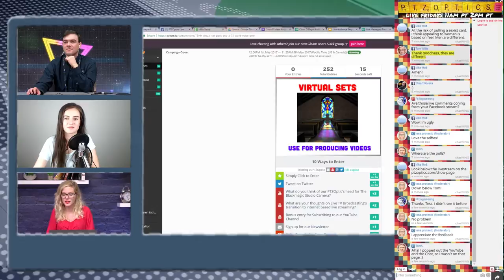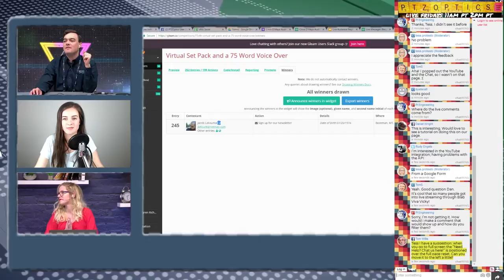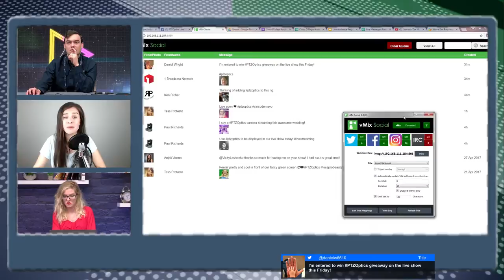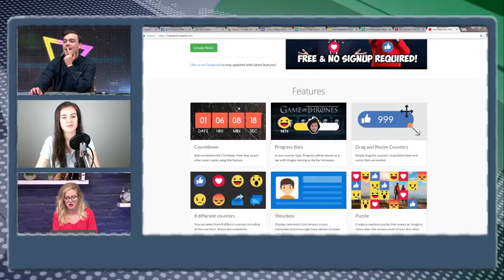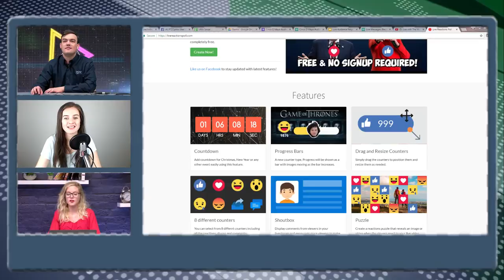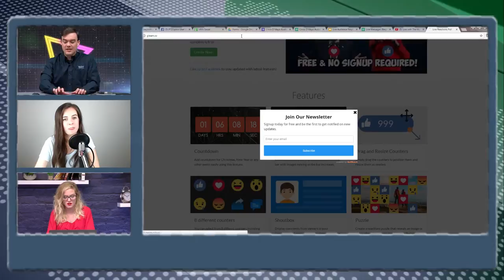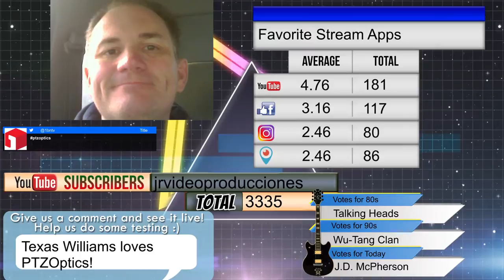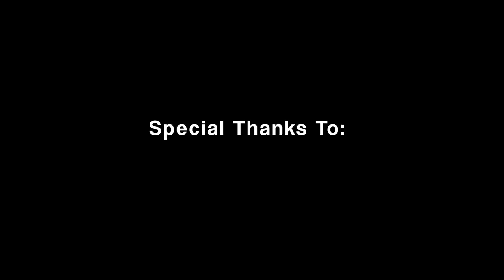Post Show - Live Audience Engagement Systems w/ Vicky Lashenko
So here we are, one week after the world's largest broadcast and live streaming expo's. The excitement around the possibilities of live streaming are the result of early success in a market that is expected to soar into a $70B market by 2021. After countless discussion with industry professionals, everyone mentioned "Audience Engagement" as the true the power of live streaming.

After much thought, I realized most live shows, even the ones you see on television, are only scratching the surface when it comes to what is possible with live audience engagement. Live streaming is making it possible to reach massive audiences with content is authentic, exciting and produced with a level quality acceptable by major brands such as Apple, Google and Facebook (all of whom use live streaming for key product launches and events). So what are the new ways to integrate audience engagement?

PTZOptics Live Streaming Camera Manufacture focused on HD-SDI, USB 3.0, HDMI and IP streaming cameras. Our YouTube channel features live broadcasting tips, tricks and tutorials for live streaming and more.